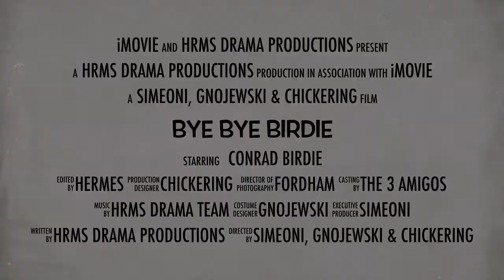Bye Bye Birdie Drama Trailer